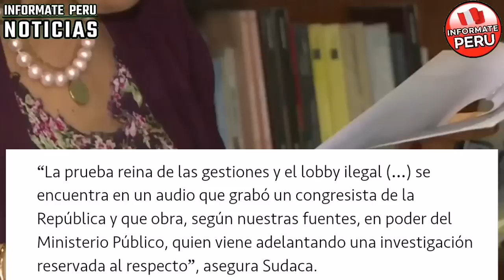ESCÁNDALO! AUDIO TUMB4 A ZORAIDA EN CONGRESO Y REVELA SU DESESPERACIÓN COMPRANDO VOTOS PARA SALVARSE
Descubren desesperación de zoraida avalos para evitar ser inhabilitada y un audio lo demuestra